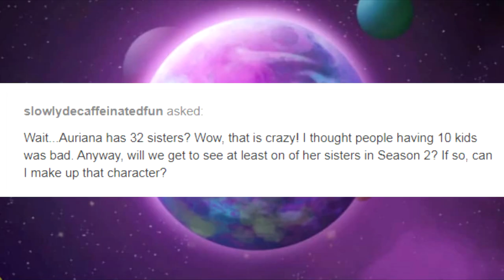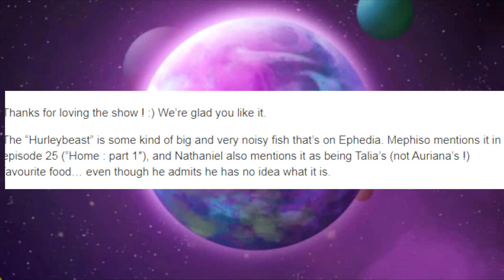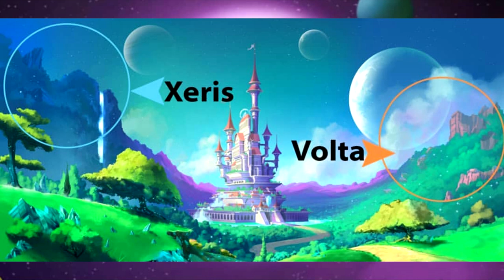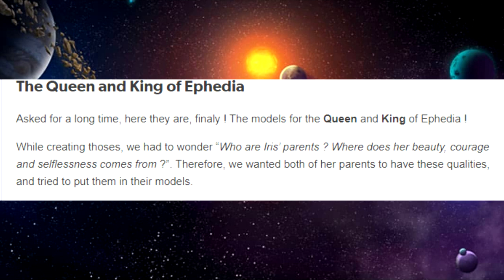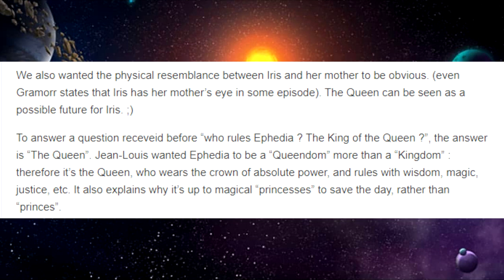Lolirock - A few facts about Ephedia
Song- Forever(Tatu) Instrumental